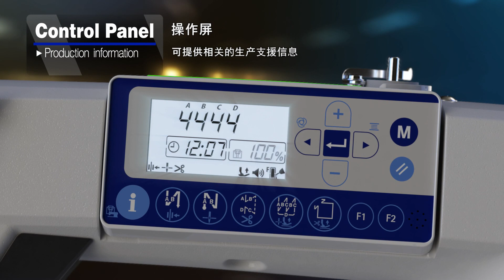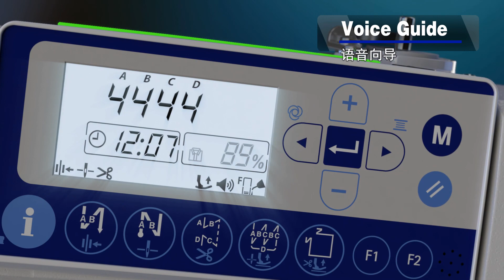JUKI DDL-8000A系列 (Chinese)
直驱高速单针自动切线平缝机
DDL-8000A Series依靠采用丰富功能的便捷设计， 直接体现具有好评的缝纫质量。 依靠声音向导，对操作人员进行支持，以此提高操作效率。 DDL-8000A Series采用了浓缩功能的简易设计， 保持公认的缝制质量。 通过语音提示，对操作人员进行支援，以此提高工作效率。